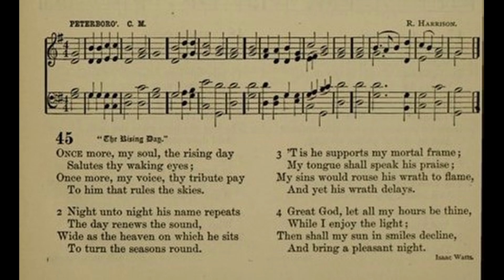Once More, My Soul, The Rising Day (Peterborough Old)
Tune: Peterborough Old by: Ralph Harrison

1. Once more, my soul, the rising day
Salutes thy waking eyes;
Once more, my voice, thy tribute pay
To Him that rules the skies.

2. Night unto night His name repeats,
The day renews the sound,
Wide as the heav’n on which He sits,
To turn the seasons round.

3. ’Tis He supports my mortal frame,
My tongue shall speak His praise;
My sins would rouse His wrath to flame,
And yet His wrath delays.

4. On a poor worm Thy power might tread,
And I could ne’er withstand;
Thy justice might have crushed me dead,
But mercy held Thine hand.

5. A thousand wretched souls are fled
Since the last setting sun,
And yet Thou length’nest out my thread,
And yet my moments run.

6. Dear God, let all my hours be Thine,
Whilst I enjoy the light;
Then shall my sun in smiles decline,
And bring a pleasing night.